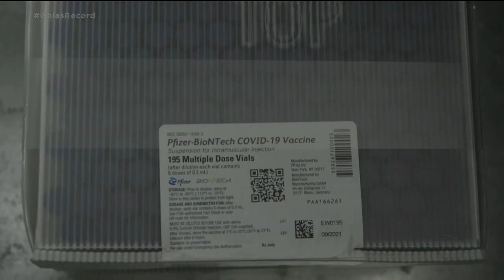VACINAÇÃO CONTRA COVID-19: ANÁPOLIS COMEÇA A VACINAR PESSOAS COM 50 ANOS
EM ANÁPOLIS, PESSOAS COM 50 ANOS OU MAIS, JÁ PODEM RECEBER A PRIMEIRA DOSE DA VACINA. E AQUELES QUE TÊM MAIS DE 40 DEVEM FAZER O CADASTRO NO SITE DA PREFEITURA PRA TAMBÉM SEREM VACINADOS.